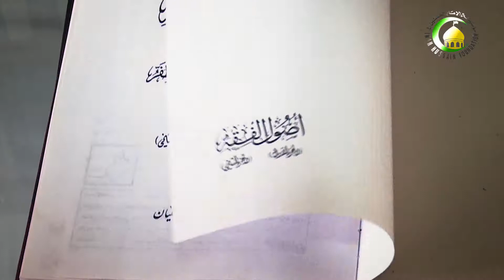53. الباب الثالث الإجماع (8) الإجماع عند الإمامیة (1) (ص: 88) - الأستاذ : سماحة السید عادل الحکیم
دروس فی العلوم الاسلامیه - اصول الفقه *** الباب الثالث الإجماع (8) الإجماع عند الإمامیة (1) (ص: 88)